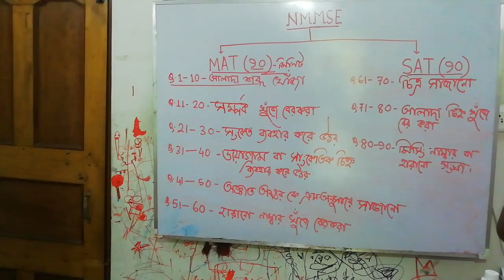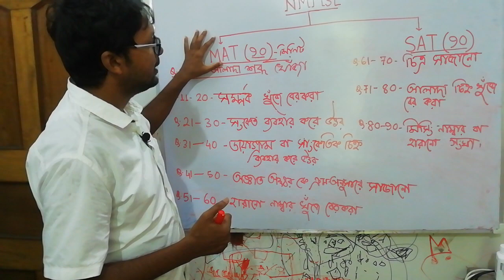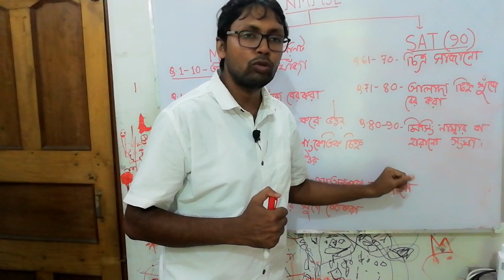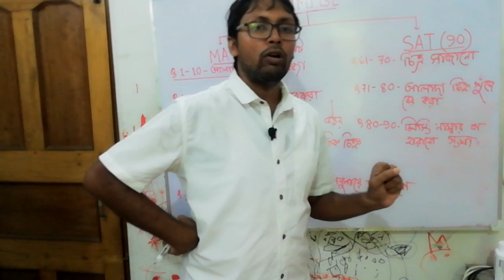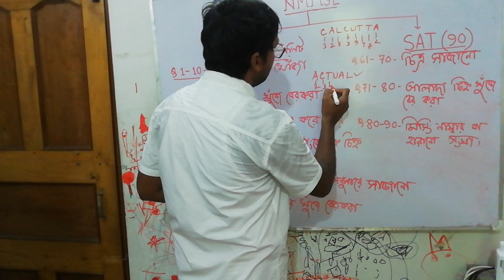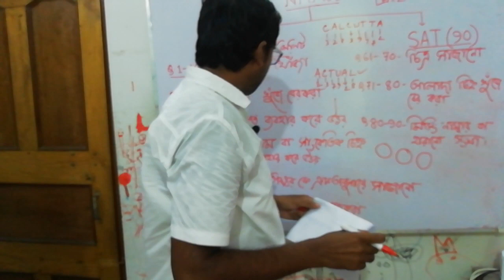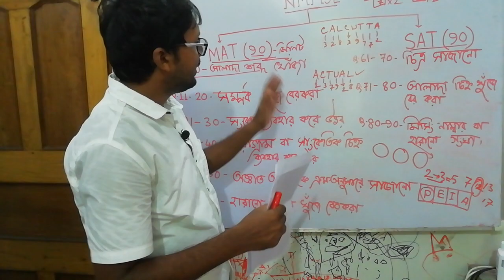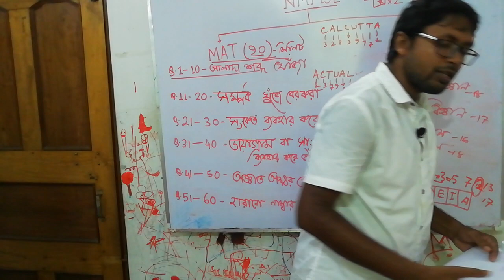NMMSE CLASS-VIII Video-3